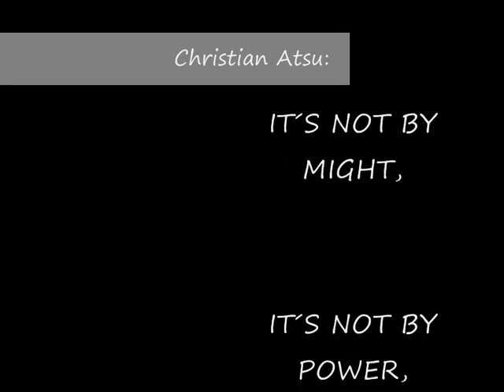Black Star Talent - Christian Atsu - Goals,Skills,Assists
Christian Atsu Twasam (born 10 January 1992) is a Ghanaian professional footballer